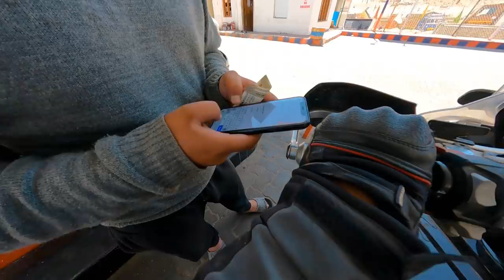SWARG Ka Dwar 😍 LEH to TSO MORIRI - LADAKH 2021 - Ep 12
finally Ladakh 2021 ride Episode 12 is Up. Leh To Tso Moriri via Chumathang Mahe bridge.

Ladakh bike ride 2021
leh ladakh roadtrip 2021